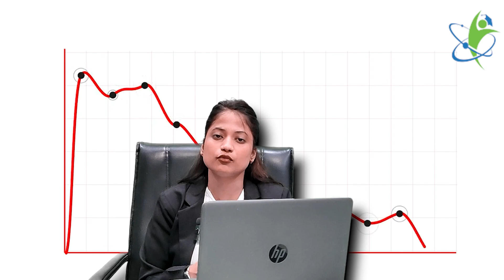HBTU Kanpur🤩 | Campus Reviews | Hostel, Fees, Placement | Complete Details🔥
Fill out this form below to get a free profile analysis by our expert counselor :

Hello Everyone,
In this video, we are going to discuss HBTU Kanpur🤩 | Campus Reviews | Hostel, Fees, Placement | Complete Details🔥! Watch and enjoy!